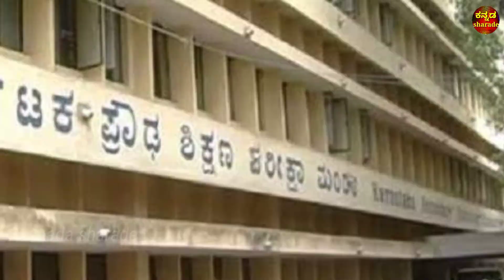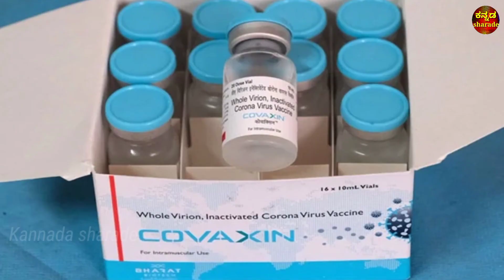ಎಸ್ಎಸ್ಎಲ್ಸಿ ಪರೀಕ್ಷೆ ಬರೆಯುವ ವಿದ್ಯಾರ್ಥಿಗಳಿಗೆ //ಮತ್ತೊಂದು ಗುಡ್ ನ್ಯೂಸ್ // ನೀಡಿದ ರಾಜ್ಯ ಸರ್ಕಾರ//...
ಎಸ್‌ಎಸ್‌ಎಲ್ಸಿ ಪರೀಕ್ಷೆ ಬರೆಯುವ ವಿದ್ಯಾರ್ಥಿಗಳಿಗೆ ಮತ್ತೊಂದು ಸಿಹಿ ಸುದ್ದಿ ಸಿಕ್ಕಿದೆ. ಎಸ್‌ಎಸ್‌ಎಲ್ಸಿ ಪರೀಕ್ಷಾ ಕೇಂದ್ರ ಬದಲಾವಣೆಗೆ ಅವಕಾಶ ಕಲ್ಪಿಸಲಾಗಿದೆ.

ವಲಸೆ ಕಾರ್ಮಿಕರು, ಹಾಸ್ಟೆಲ್ ನಲ್ಲಿರುವ ಮಕ್ಕಳು ಕೊರೋನಾ ಲಾಕ್ಡೌನ್ ಕಾರಣದಿಂದ ಊರಿಗೆ ತೆರಳಿದ್ದರೆ, ಅಂತಹ ವಿದ್ಯಾರ್ಥಿಗಳು ತಮ್ಮ ಶಾಲೆಗಳ ವ್ಯಾಪ್ತಿಯ ಪರೀಕ್ಷಾ ಕೇಂದ್ರಗಳಿಗೆ ಹೋಗಿ ಪರೀಕ್ಷೆ ಬರೆಯಲು ಕಷ್ಟವಾಗಲಿದೆ. ಈ ಕಾರಣದಿಂದ ಕರ್ನಾಟಕ ಪ್ರೌಢ ಶಿಕ್ಷಣ ಪರೀಕ್ಷಾ ಮಂಡಳಿ ವಿದ್ಯಾರ್ಥಿಗಳಿಗೆ ಅನುಕೂಲವಾಗುವಂತೆ, ತಮ್ಮ ಸ್ವಂತ ಜಿಲ್ಲೆ, ತಾಲ್ಲೂಕುಗಳ ವ್ಯಾಪ್ತಿಯಲ್ಲಿ ಪರೀಕ್ಷೆ ಬರೆಯಲು ಅವಕಾಶ ಕಲ್ಪಿಸಿದೆ.

                   ,,ಮರಳಿ ಕಾಲೇಜಿಗೆ,,

ಮರಳಿ ಕಾಲೇಜಿಗೆ' ಎನ್ನುವ ಘೋಷವಾಕ್ಯದಡಿ ಕಾಲೇಜುಗಳನ್ನು ಆರಂಭಿಸಲು ಸರಕಾರ ಚಿಂತನೆ ನಡೆಸಿದೆ. ಹೀಗಾಗಿ, ಪದವಿ ವಿದ್ಯಾರ್ಥಿಗಳಿಗೆ ಕೋವಿಡ್ ಲಸಿಕೆ ನೀಡಲು ರಾಜ್ಯ ಸರಕಾರ ಉದ್ದೇಶಿಸಿದೆ' ಎಂದು ರಾಜ್ಯ ಕೋವಿಡ್ ಕಾರ್ಯಪಡೆ ಅಧ್ಯಕ್ಷ ಹಾಗೂ ಉಪಮುಖ್ಯಮಂತ್ರಿ ಡಾ.ಸಿ.ಎನ್.ಅಶ್ವತ್ಥನಾರಾಯಣ ಇಂದಿಲ್ಲಿ ತಿಳಿಸಿದ್ದಾರೆ...SSLC EXAM#college student#covid-19 vaccine